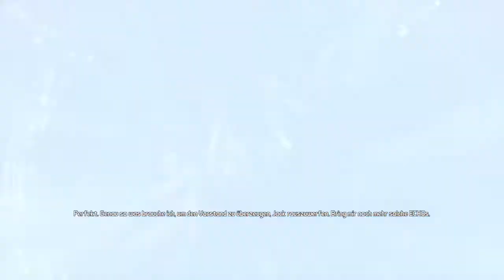Borderlands The Pre-Sequel #048 Ich mag diese Npcs nicht!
Borderlands: The Handsome Collection